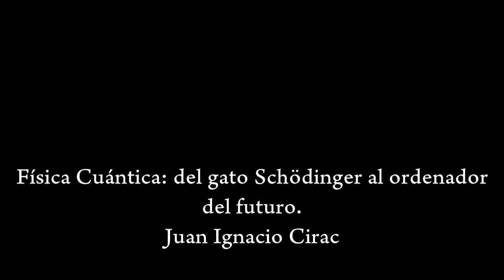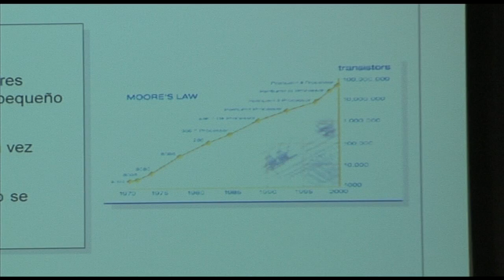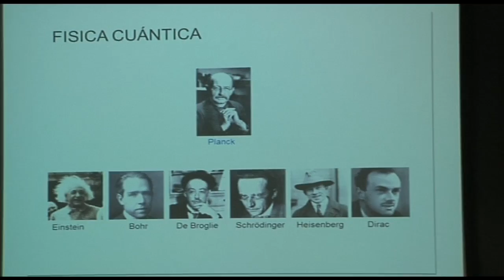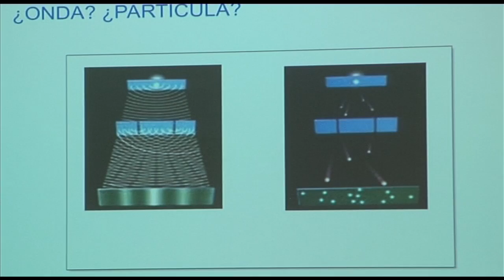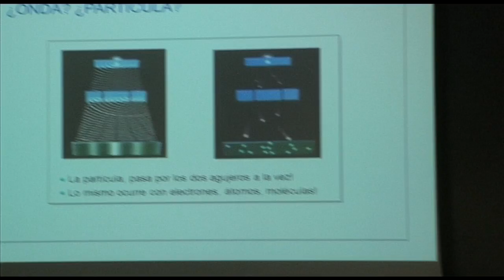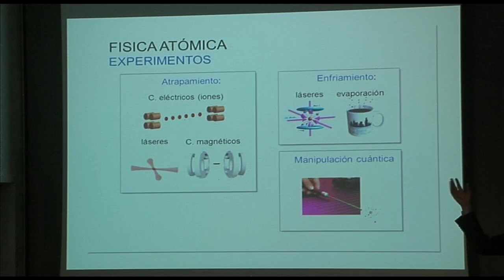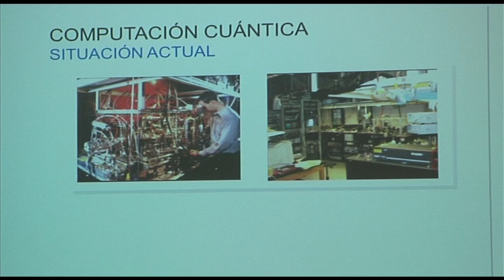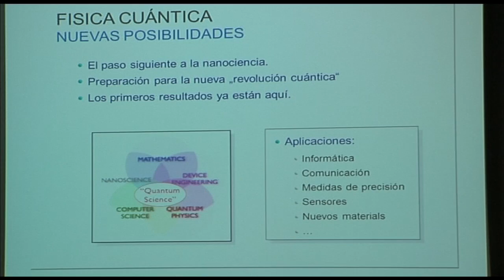CONFERENCIA D. JUAN IGNACIO CIRAC: FÍSICA CUÁNTICA DEL GATO DE SCHÖDINGER AL ORDENADOR DEL FUTURO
La Conferencia:
La Física Cuántica es una teoría que describe el mundo microscópico, desde las partículas elementales, hasta los átomos, moléculas y fotones. Es la teoría que ha sido contrastada con la mayor precisión, y explica mucho de los fenómenos que observamos. También es la responsable de muchas de las aplicaciones que disfruta la sociedad, como los basados en los láseres, los semiconductores, la química o la fusión nuclear.  En los últimos veinte años se ha descubierto que también puede utilizarse para transmitir y procesar información de una manera especial. Esto ha dado lugar a una verdadera revolución en el campo de la Física que, además de darnos una nueva visión sobre la Naturaleza, nos puede permitir en el futuro desarrollar ordenadores muy potentes o sistemas de comunicación muy seguros. En estos momentos existen laboratorios repartidos por todo el mundo intentando construir estos equipos, descubriendo nuevos fenómenos en el mundo microscópico, o buscando otras posibles aplicaciones. En esta conferencia se revisarán los conceptos fundamentales y más sorprendentes de la Física Cuántica, su evolución a través de la historia, y su situación actual. Se prestará una atención especial a las nuevas posibilidades que ofrece esta teoría para manipular y transmitir información, así como a los experimentos que se están desarrollando actualmente para construir ordenadores, sistemas de comunicación y simuladores cuánticos. (18 NOVIEMBRE 2014)